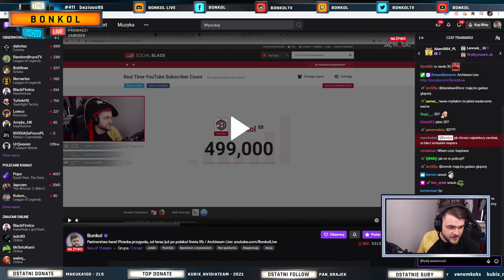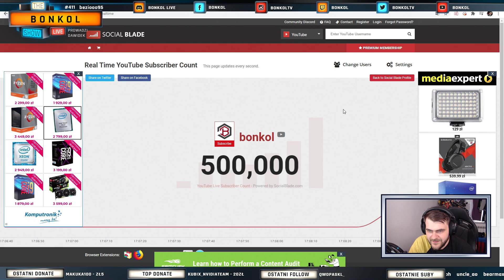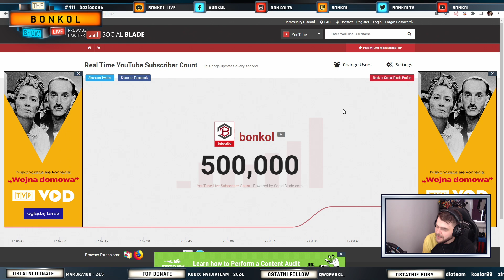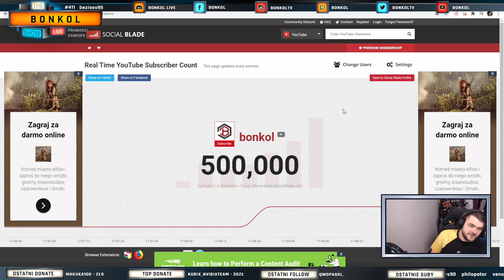Moment przekroczenia 500 000 subskrypcji - Bonkol YouTube